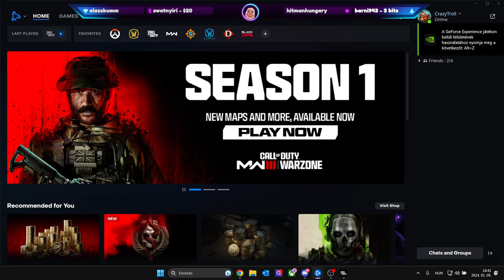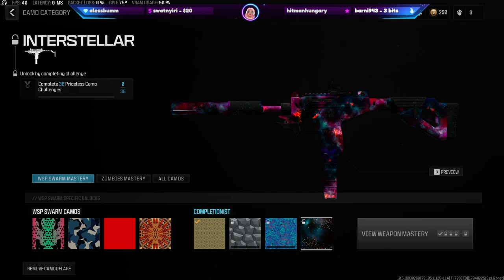🔥Rowenta újra akcióban🔥 | !dc